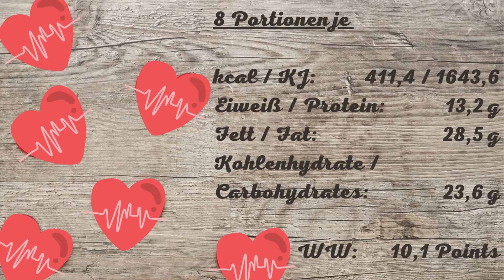Frikandelrolle | dutch meat rolls | Rezept | recipe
A)
Multilingual: Please activate one of 150 subtitles! Video also suitable for the deaf! / Video auch für Gehörlose geeignet!
C)
Empfehlung / recommendation:

D)
Weitere Channels von uns / More channels from us:

0:00 Snack Rezept
0:02 Geflügelrolle Rezept
0:04 Zeitaufwand
0:08 Nährwerte
0:12 Frikandelrolle Rezept
0:16 Backtemperatur
0:20 Frikandelrolle zubereiten
0:40 Backzeit
0:44 Bewertung